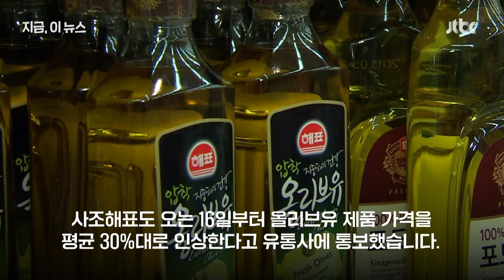눈앞에 다가온 기후플레이션…CJ·샘표, 올리브유 30% 넘게 인상｜지금 이 뉴스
기후변화로 국제 올리브유 가격이 오르면서 국내 식품사들이 줄줄이 올리브유 제품 가격 인상에 나섰습니다. CJ제일제당과 샘표, 사조해표 등은 올리브유 제품 가격을 30% 정도 올렸거나, 앞으로 올릴 예정입니다. 이에 따라 올리브유를 사용하는 외식업계도 메뉴 가격을 잇달아 올릴 가능성이 커지고 있습니다.